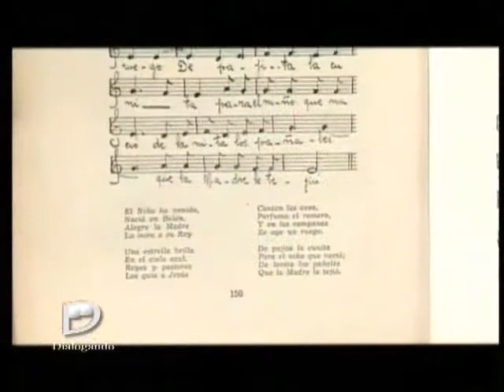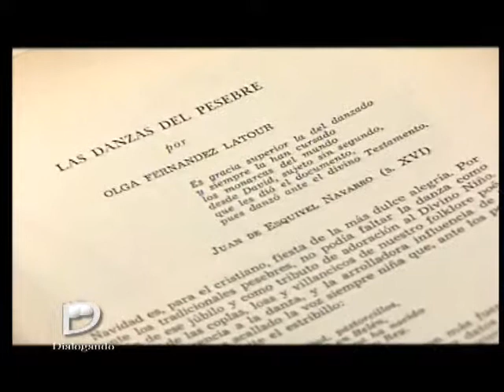Programa Dialogando "Historias de Pesebres,J.M.Castiñeira de Dios y O. Fernandez Latour" BLOQUE 1/2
Programa de interes general con la conduccion del Dr. Ricardo Dealecsandris.
En compañia de sus invitados, entabla un dialogo ameno sobre un tema de interes general que es profundizado con el punto de vista de cada participante
Vea "Dialogando" por Canal 21 los Sabados a las 14.00 y repeticiones
Invitados:
Jose Maria Castiñeira de Dios: Es uno de los más importantes poetas de nuestro país; autor de veinte libros de poesìa; académico honorario de la Academia Argentina de Letras y miembro correspondiente de la Real Academia Española; integrante de numerosas instituciones de estudios históricos y de la Academia de Periodismo; ocupó en diversas oportunidades cargos públicos en el área de la cultura y durante su gestión se terminaron las obras de la Biblioteca Nacional; recibió premios y condecoraciones en el país y en exterior.-
Olga Fernández Latour de Botas; miembro de las Academias Nacional de la Historia y Argentina de Letras; especialista en temas folklóricos e históricos; profesora de la Universidad Católica Argentina; Directora de Institutos de investigación y autora de numerosos libros con aportes originales al conocimiento de nuestra identidad nacional y cultural.
Marina Jorgensen y Axel Jorgensen; estudiante de Relaciones Internacionales la primera y licenciado en Economía el segundo; son hermanos y participan en tareas de voluntariado social en diversas asociaciones civiles desde hace muchos años; motorizaron "Cava en Red" una red de los grupos que trabajan en la villa "La Cava" creada para coordinar y optimizar el trabajo de más de ciento cincuenta iniciativas solidarias